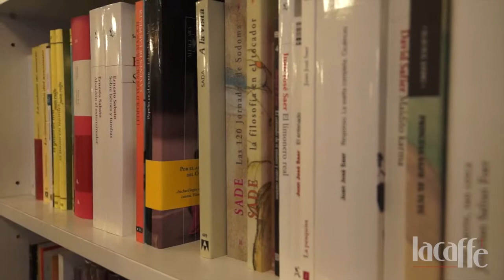Entrevista Gumersindo Lafuente en lacaffe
Entrevista con el periodista y consultor de medios Gumersindo Lafuente para el vídeomagazine online lacaffe.